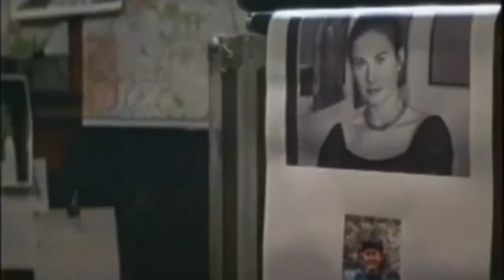Il giurato (film 1996) TRAILER ITALIANO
ACQUISTA SU AMAZON